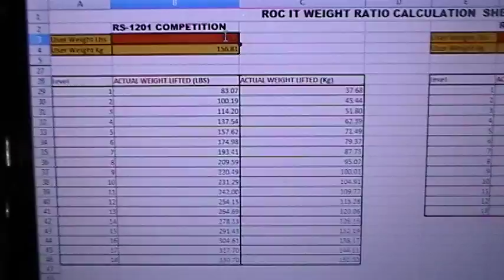500 000 LBS WORLD RECORD 002